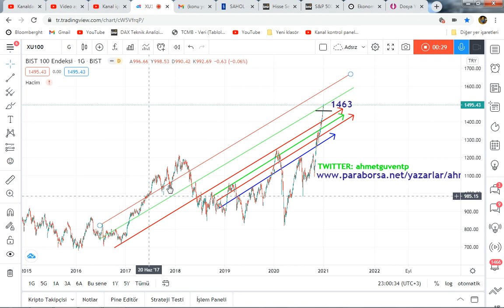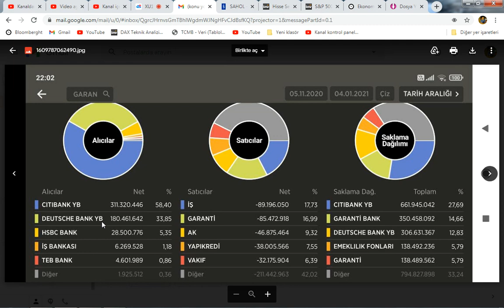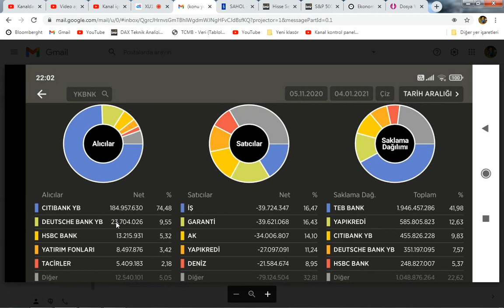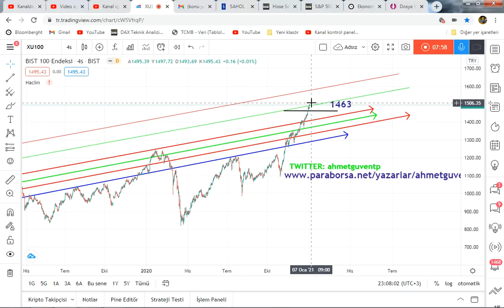XU100 ENDEKS ANALİZİ VE OCAK AYI HEDEFİMİZ, xu100 bist 100 borsa yorumu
Not: (Tam Destek paketi dolmuştur lütfen satın almayınız, sadece Takip Listesi Desteği için irtibat kurunuz)